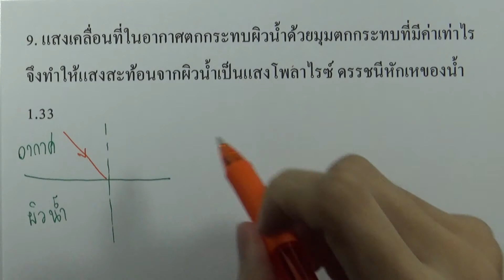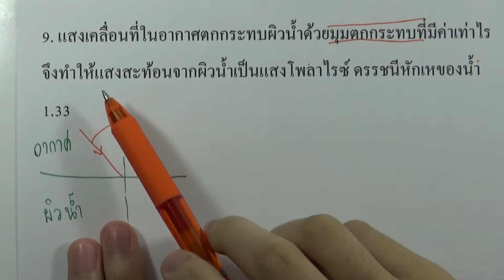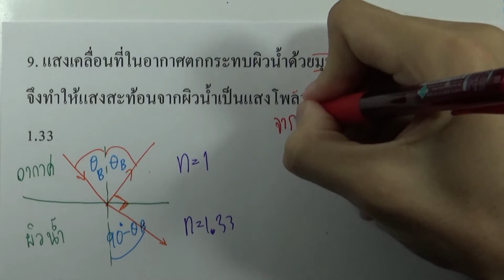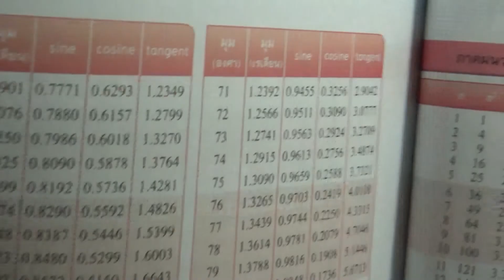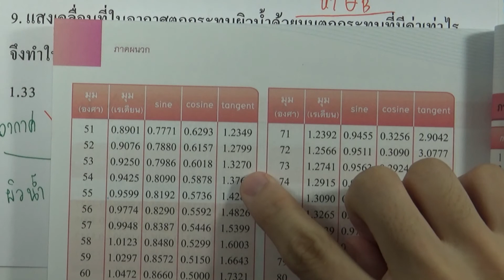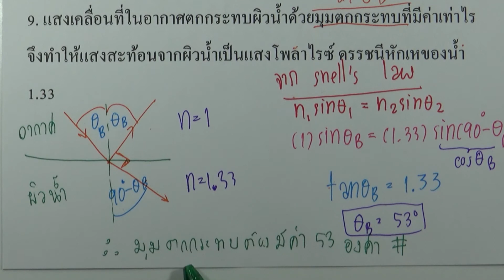แบบฝึกหัด คลื่นแม่เหล็กไฟฟ้า ข้อ09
บท : คลื่นแม่เหล็กไฟฟ้า